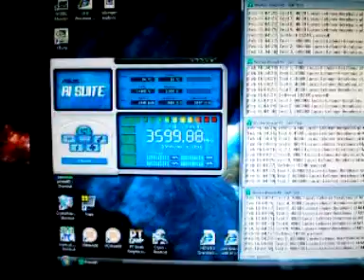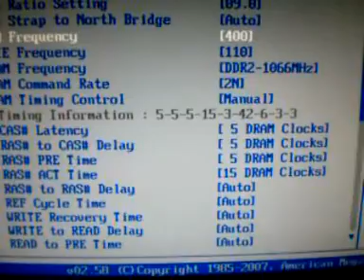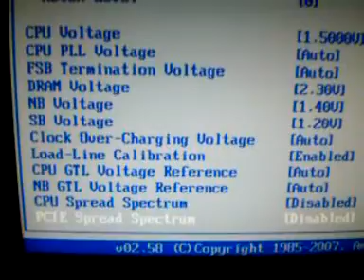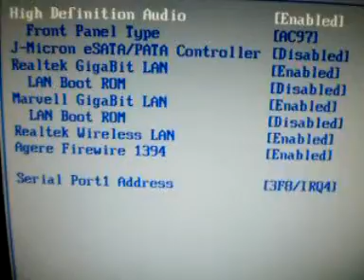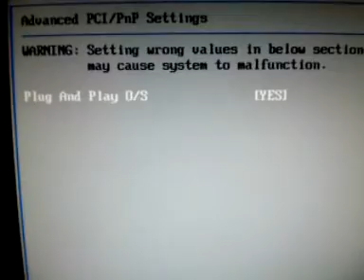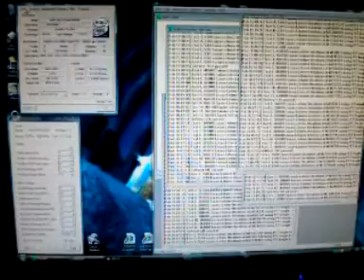overclocking over 400 fsb tutorial p5k with q6600 SLACR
Beast-slacr go q6600@9x411=3699Mhz,2gb kingston d9 micron hyperx pc8500@1030mhz@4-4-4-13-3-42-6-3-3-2T,dominator ram fan@6000rpm,p5k premium wifi,8800gts@645/1980.vista premium,asus 22in 2ms lcd,hard drives;main-750gbsata raid0:3xWD2500ys RE series,WD3200AAKSx2,500gb pata,c/master stacker 810 6x 120mm,3x80mmfans,t/take t/power 750w psu,T/RIGHT ULTRA-120!(2800rpm fan),L/tech g15 kbd,l/tech laser mouse.3Dmark 06=12805